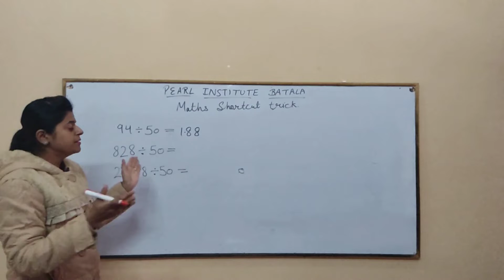Super Fast Math Calculation | Divide any Number with 50 within Seconds